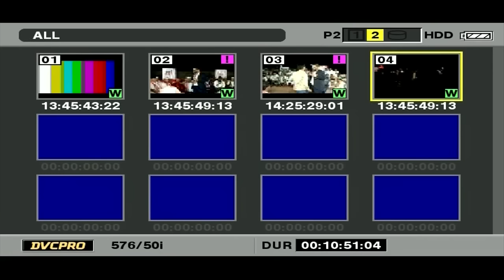ELECTION EXPRESS : লোকসভা নিৰ্বাচনক লৈ গৰম ধুবুৰীৰ ৰাজনৈতিক পৰিৱেশ |সন্ধিয়া ৭.৫০ বজাত | LS Polls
ELECTION EXPRESS |  লোকসভা নিৰ্বাচনক লৈ গৰম ধুবুৰীৰ ৰাজনৈতিক পৰিৱেশ